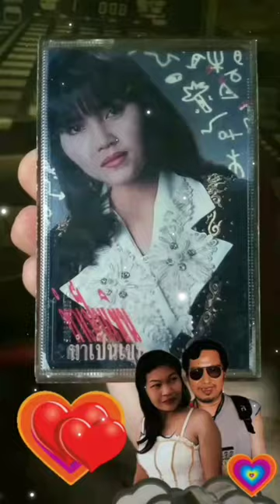หลีกทางรัก สุนารี ราชสีมา เทป ชุด ทำเป็นเขิน